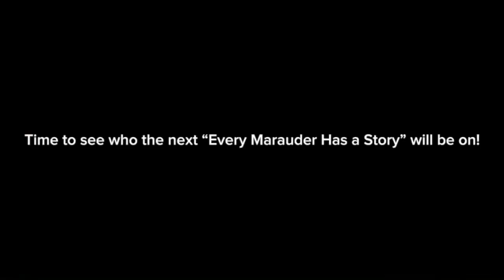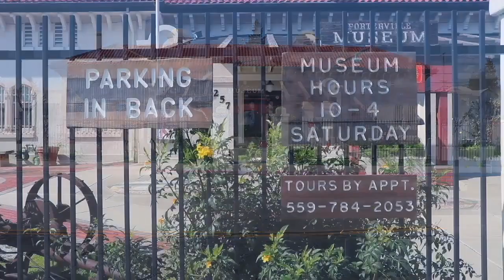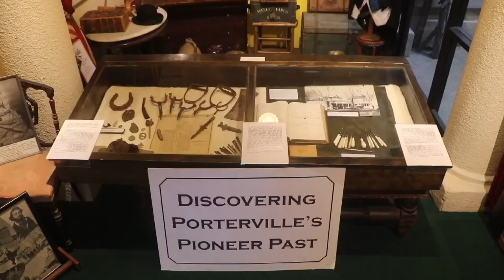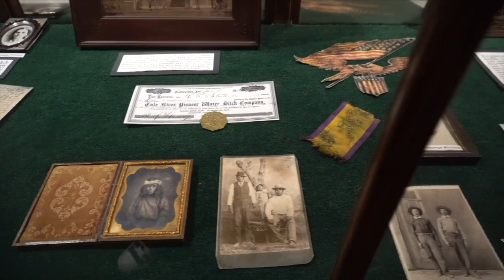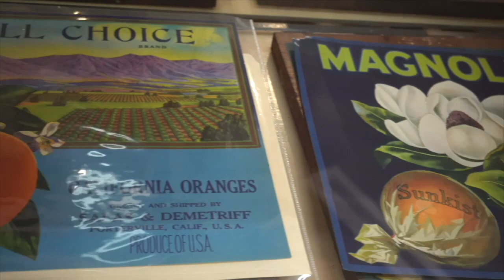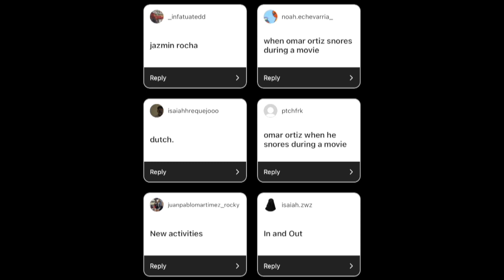Monache TV - Season 8 - Episode 25 - April 3, 2024 (April Fools' Episode)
MTV Starts Now: Nathanael Plancarte
Segment 1 - Every Marauder Has a Story: Ms. Margosian
Segment 2 - History of Porterville

Sports Anchor: Nathanael Plancarte
Weather Anchor: Nathanael Plancarte
Editor: Isabel Castro Ramos
Director: Nathanael Plancarte

Episode 318